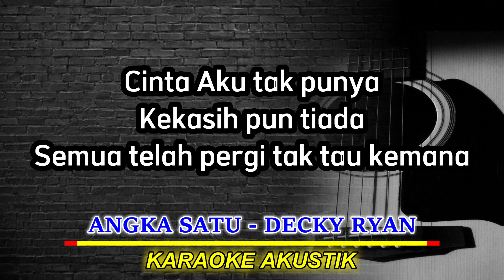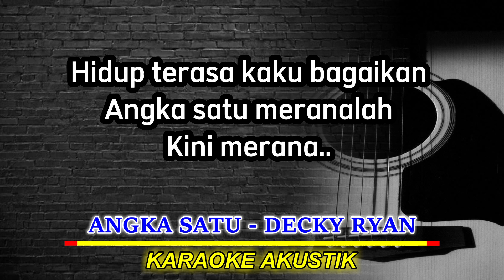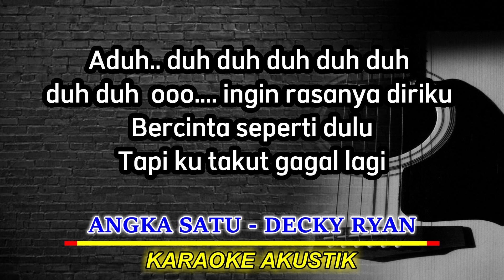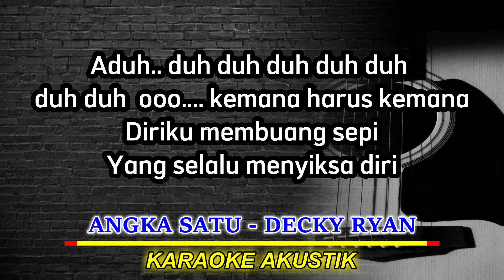KARAOKE DECKY RYAN || ANGKA SATU || DANGDUT AKUSTIK - VERSI DECKY RYAN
Lirik Lagu Angka Satu - Caca Handika

Masak masak sendiri
Makan makan sendiri
Cuci baju sendiri
Tidurpun sendiri

Cinta aku tak punya
Kekasihpun tiada
Semuanya tlah pergi tak tahu kemana
Hidup terasa kaku bagaikan angka satu
Meranalah kini merana

Masak masak sendiri
Makan makan sendiri
Cuci baju sendiri
Tidurpun sendiri

Aduh du dududu ooo
Ingin rasanya diriku
Bercinta seperti dulu
Tapi ku takut gagal lagi

Aduh duh dududu .. ooo
Kemana harus kemana
Diriku membuang sepi
Yang selalu menyiksa diri
Atau ku relakan begini